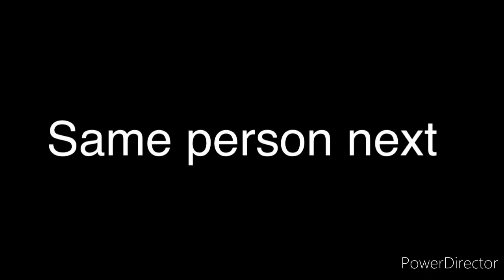Fan art part 1